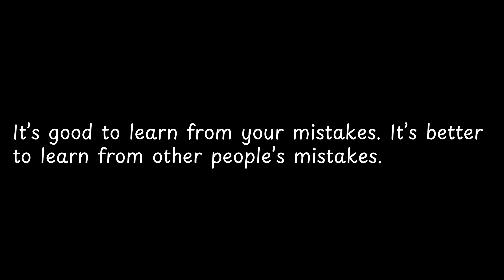It’s good to learn from